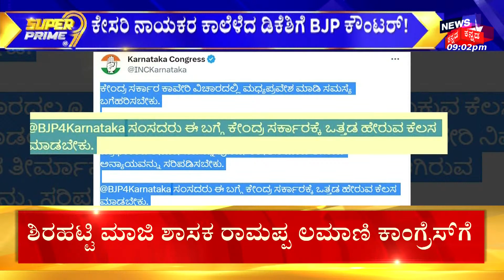Congress VS BJP | BJP 25 ಸಂಸದರು ಮೌನ.. ಕೆರಳಿದ ‘ಕೈ’ ಪಾಳಯ! | CM Siddaramaiah | BS Yediyurappa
LIVE: BJP Protest Against Congress | Cauvery Water Dispute | ಕಾವೇರಿ ಹೋರಾಟಕ್ಕೆ ಧುಮುಕುತ್ತಿದೆ ಬಿಜೆಪಿ

News18 Kannada Live | ನ್ಯೂಸ್ 18 ಕನ್ನಡ ಲೈವ್
Karnataka | ಕರ್ನಾಟಕ
Kannada | ಕನ್ನಡ